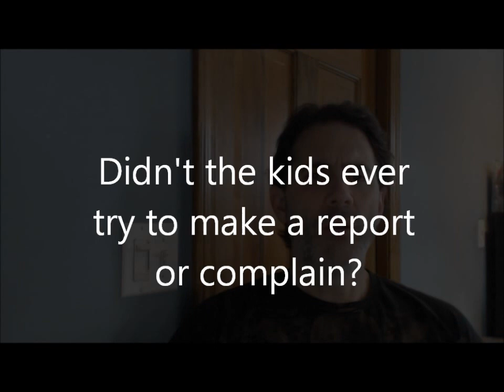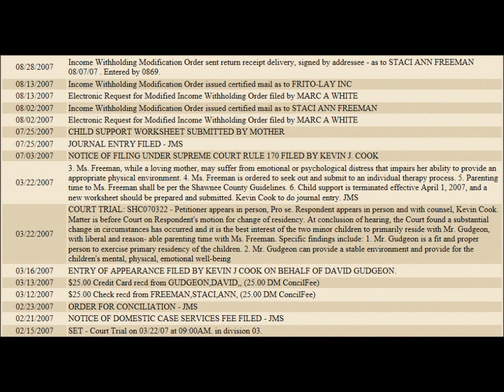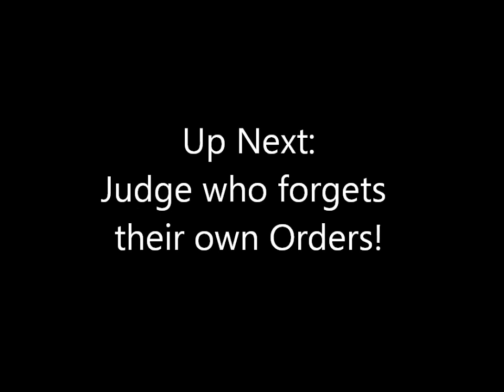FAMILY COURT 2007 CHILD CUSTODY REVERSAL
In 2007 the court was forced to recognize that a mistake had been made which required them to reverse custody. Unfortunately this was after nearly four years of abuse and neglect that two children were subjected to on account of the court and other agencies ignoring their obviously abusive situations. "photo is from the actual home"